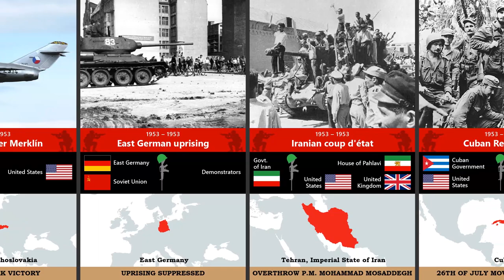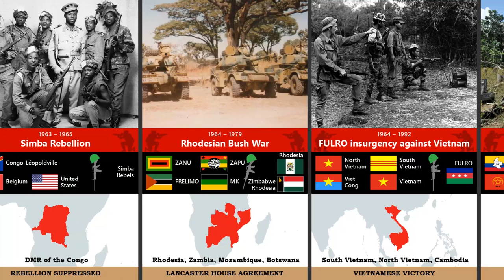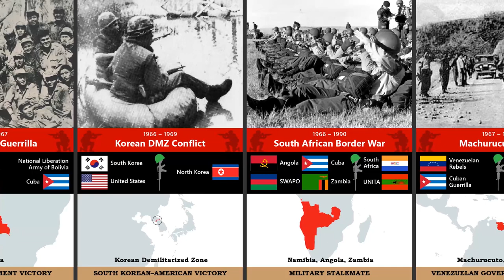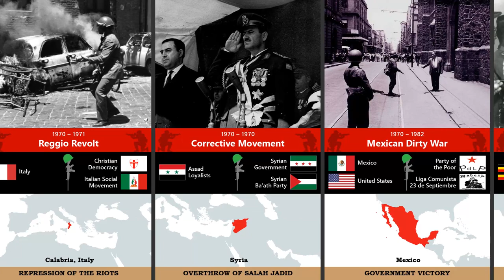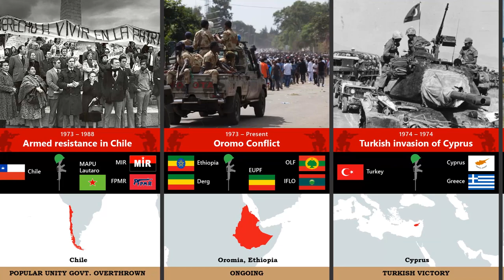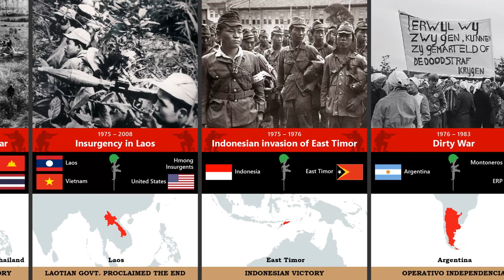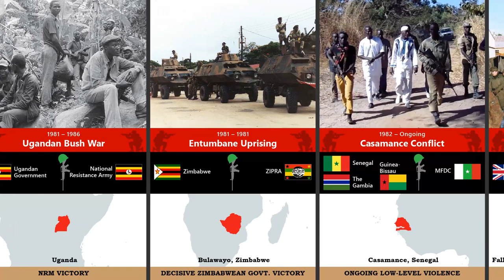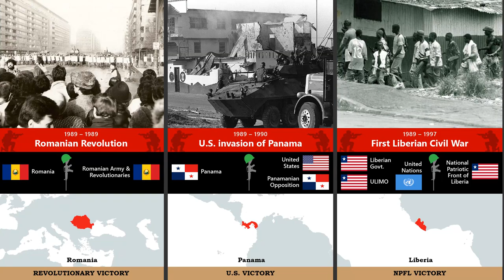Military History of the World (1945 to 1989) - Every Major Battle